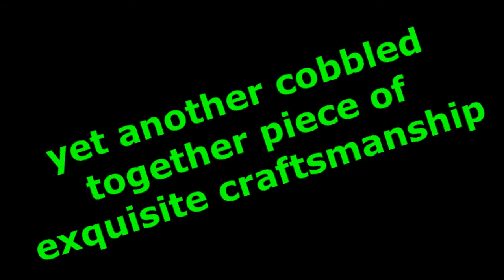work update.... sent home aaarrrggg!!!!!!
well once again got screwed over for work boys and girls...enjoy!